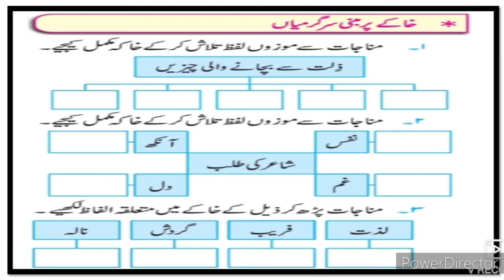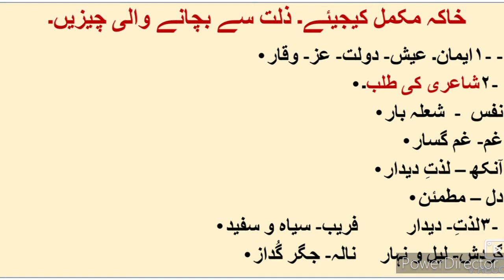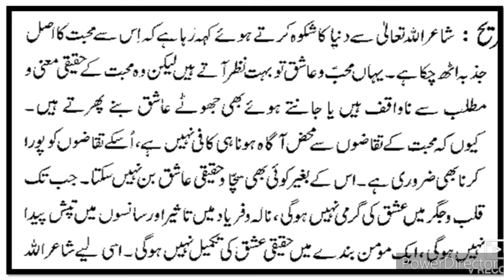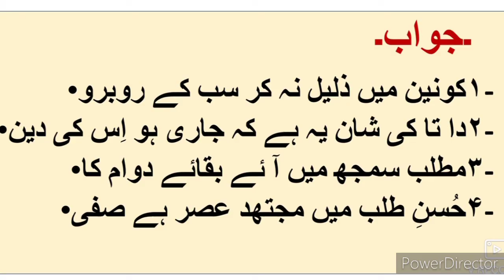12th Urdu Nazm 1 MERI Duwa ll اُردو نظم سوال جواب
12th URDU Nazm MERI Duwa Sawal Jawab video gives you complete information and Explanation about the poem no 1 MERI Duwa Question Answer. Urdu medium channel by sir Abdul Sattar Khan provide quality online education for students of Urdu medium school 12th class Urdu Question Answer.
12th Urdu Medium Urdu new syllabus Urdu State Board Maharashtra
12th Urdu Question Answer State Board